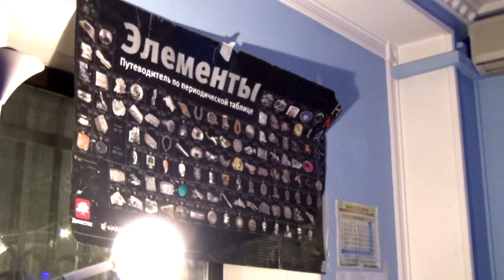Павел ФЕДОСОВ - 2-я часть. Концерт-разговор "Зачем я пою?" в Школе на Хавской. 22.12.2017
Мск. 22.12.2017. Школа на Хавской. Концерт-разговор "Зачем я пою?" УЧАСТНИКИ: Павел ФЕДОСОВ, Игорь ЛАЗАРЕВ, Дмитрий СТУДЁНЫЙ.